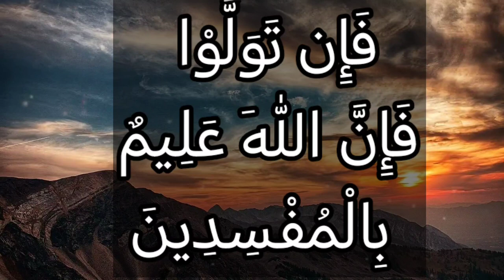تفسير سورة آل عمران ٦٣: فَإِن تَوَلَّوْا فَإِنَّ اللهَ عَلِيمٌ بِالْمُفْسِدِينَ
فَإِن تَوَلَّوْا فَإِنَّ اللهَ عَلِيمٌ بِالْمُفْسِدِينَ

{ فإن تولوا فإن الله عليم بالمفسدين } فيعاقبهم على ذلك أشد العقوبة.